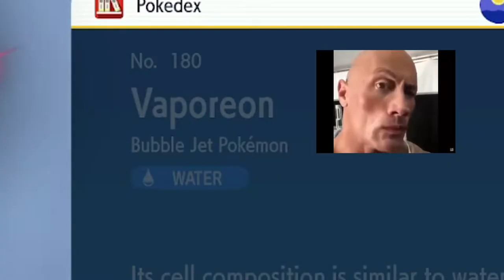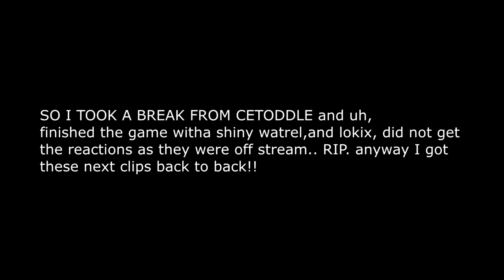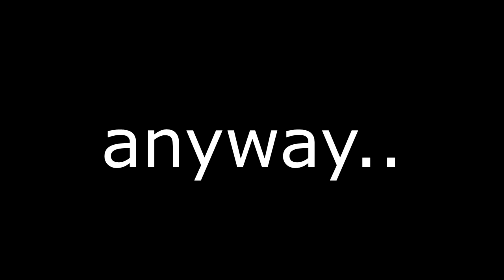SHINY CETODDLE REACTION!!!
only 783 ecounters over odds... NO BIGGIE RIGHT... this also included like 60ish eggs, glad we got it tho!! now i gotta find an ice stone.

IM NOW ON TIKTOK FOLLOW ME FOR ART AND FUNNY CLIPS